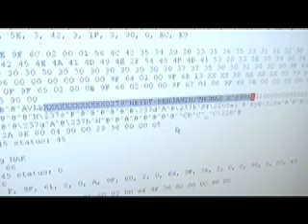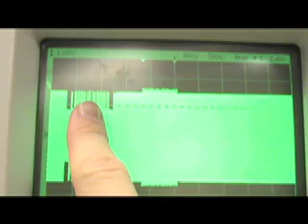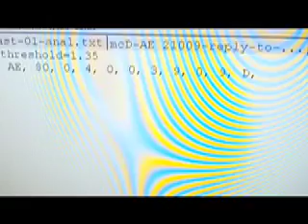Vulnerabilities in First-Generation RFID-Enabled Credit Card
Technical demonstration of vulnerabilities in RFID-enabled credit cards.